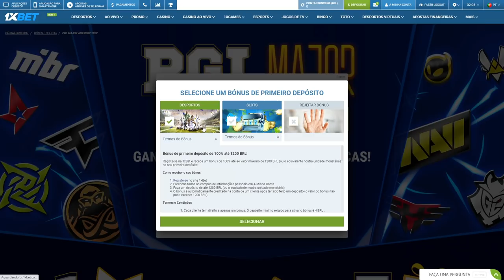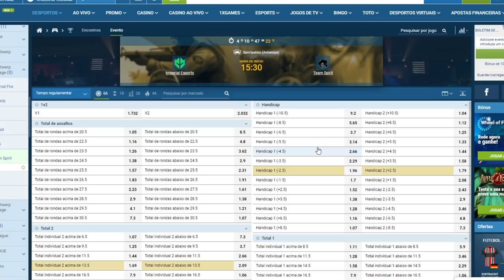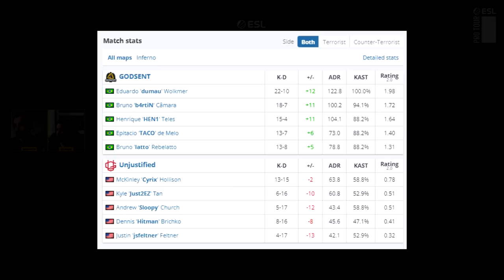Godsent x Unjustified - ESL Challenger | CSGO HIGHLIGHTS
"Aqui você receberá um bônus (Recomendado apenas para maiores de +18)
Código promocional:  1XALEART"